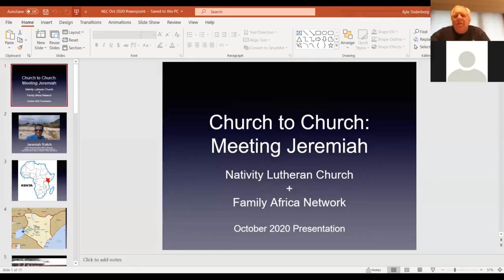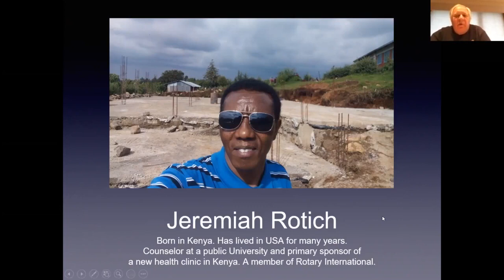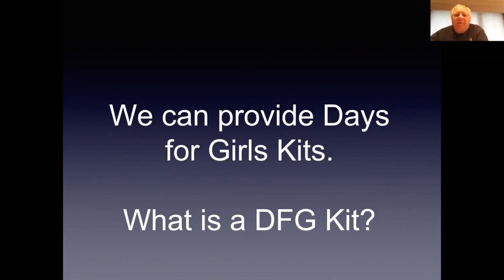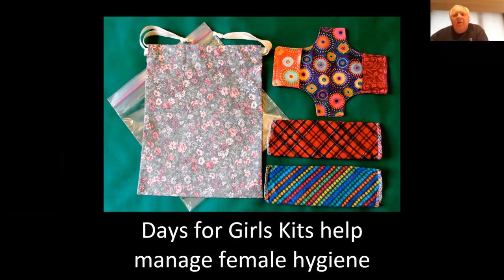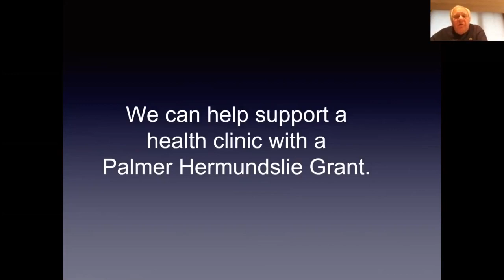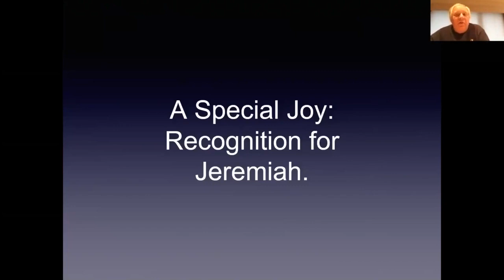Friday Power of Story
Hear from Nativity member Steve Laible as he shares about his 17 years of involvement in Global ministry.